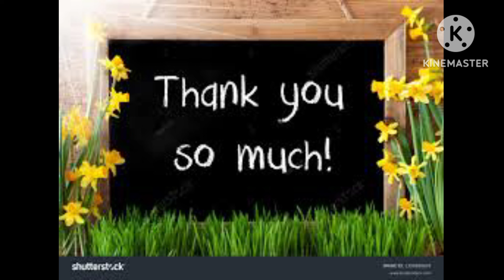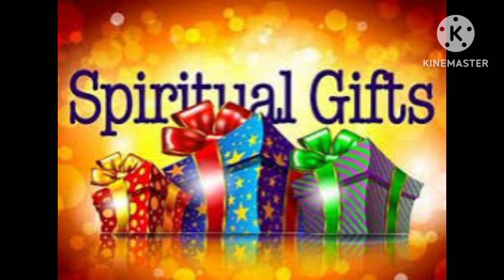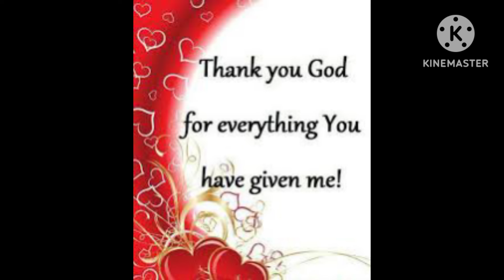Exclusive First Look At 8/8/8 Portal 2024 (Hindi) | Twinflame Journey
Intro :
Hello,
I am a spiritual 🌈 healer
concealer 🙏